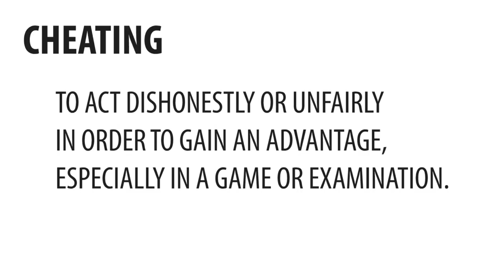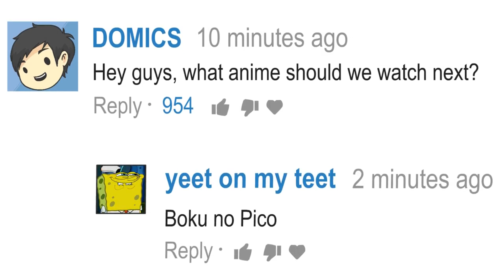"Cheating": Barare & Tradire - Domics ITA - Orion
Cose che non capirò mai, soprattutto per quanto riguarda il TRADIRE.
Doppiaggio del video di Domics!